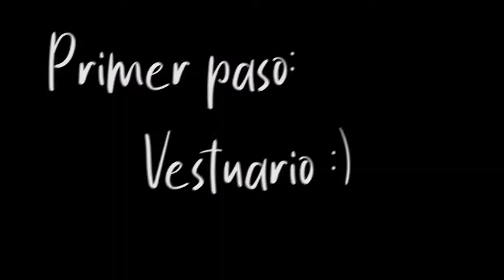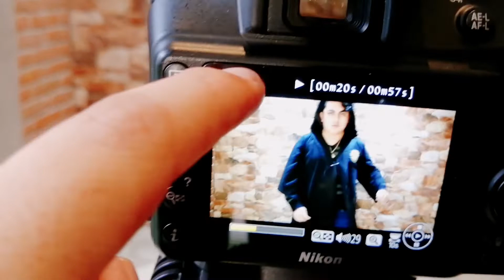Así hice un video Harry Potter- Detrás de cámaras